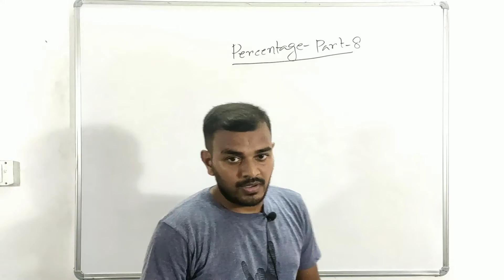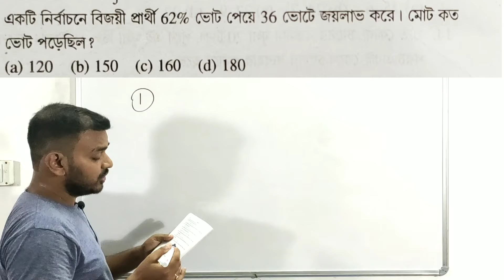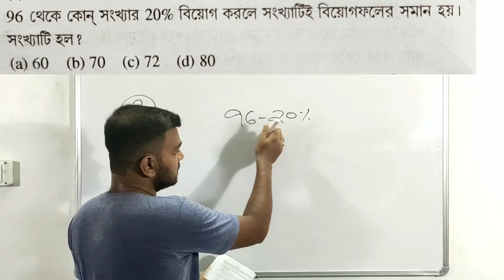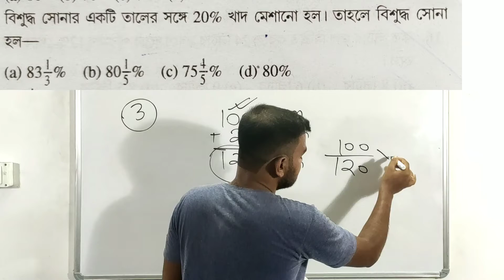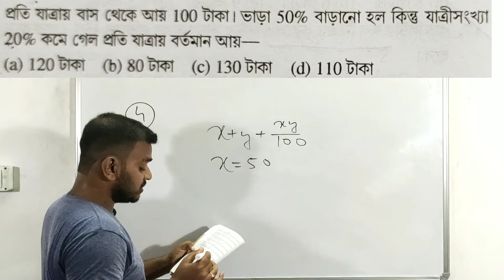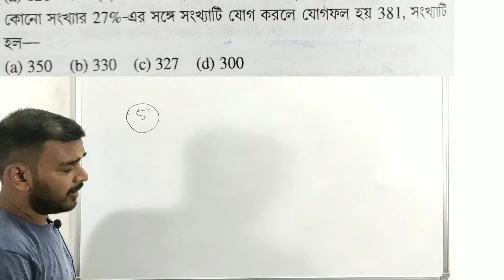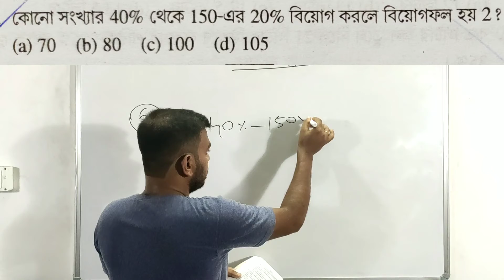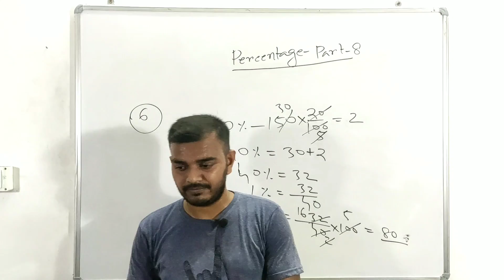Percentage part -8 for wbpsc wbcs railway exam